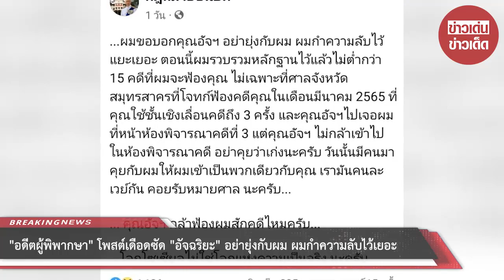“อดีตผู้พิพากษา” โพสต์ล่าสุด ซัดเดือด “อัจฉริยะ” ลั่น อย่ายุ่งกับผม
นอกจากนี้ "ชนบท ศุภศรี" หรือ "อดีตผู้พิพากษา" ทนายความคนใหม่ของ "แม่แตงโม" ยังเขียนต่ออีกว่า "และคุณอัจฯไปเจอผมที่หน้าห้องพิจารณาคดีที่ 3 แต่คุณอัจฯ ไม่กล้าเข้าไปในห้องพิจารณาคดี อย่าคุยว่าเก่งนะครับ วันนั้นมีคนมาคุยกับผมให้ผมเข้าเป็นพวกเดียวกับคุณ เรามันคนละเวย์กัน คอยรับหมายศาล นะครับ...
... คุณอัจฯ กล้าฟ้องผมสักคดีไหมครับ...
...โลกโซเซียลไม่ใช่โลกแห่งความเป็นจริง นะครับ..."

ซึ่งหลังจากที่ "ชนบท ศุภศรี" หรือ "อดีตผู้พิพากษา" ทนายความคนใหม่ของ "แม่แตงโม" ได้โพสต์ข้อดังกล่าวก็มีชาวเน็ตเข้ามากดไลค์กันอย่างมากมาย พร้อมกับแสดงความคิดเห็นที่แตกต่างกันไป ทั้งเห็นด้วยและไม่เห็นด้วย พร้อมกับส่งกำลังใจให้กับทนายที่เข้ามาทำคดี "แตงโม"